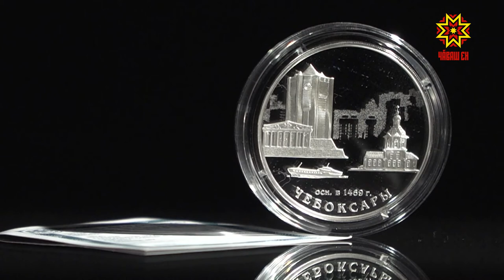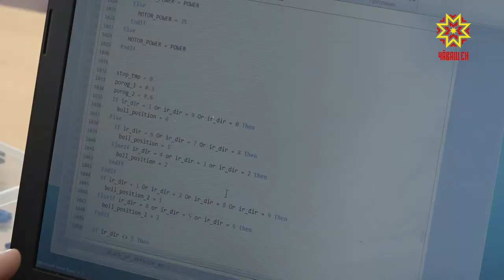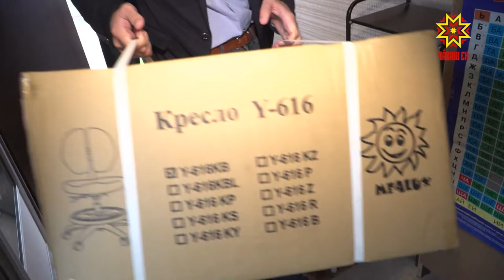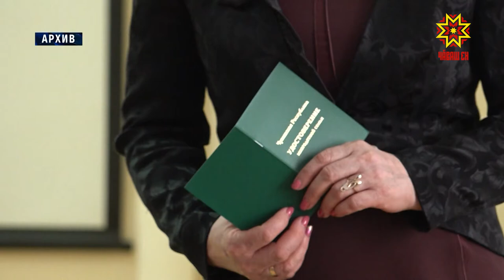Республика 29.08.2019 на русском языке. Вечерний выпуск